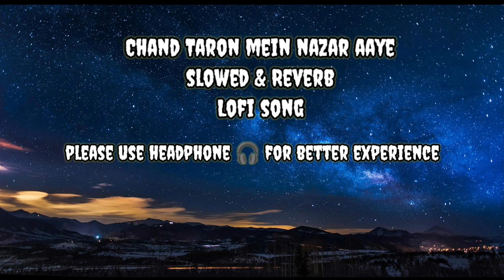Chand Taron Mein Nazar Aaye [Slowed+Reverb] - Sadhana Sargam, Udit Narayan | JB Argal Music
FOR BEST EXPERIENCE ,USE 🎧
✨Artist Name - JB Argal Music

💢Social Media✨

Song : Chand Taron Mein Nazar Aaye
Singer : Sadhana Sargam & Udit Narayan
Music Label : Ho Ho Entertainment
Original Video :

 • Chand Taron Main Nazar Aaye | 04 Jun ...

🎼 LYRICS:

He he he he..

Dil ke aaine mein tujhko saja liya
Jabse maine tujhko apna bana liya
Chaand taaron mein nazar aaye chehra tera

Jab se mere dil pe hua hai sanam pehara tera

Ek dooje ke dil mein apna ghar banana hai
Teri khatir sabhi hadon se guzar jaana hai
Tujhse lipta rahoonga ban kar kangna tera

Pyaar mein hum sanam yeh saara jag bhula denge
Mar ke bhi vaade chahaton ke hum nibha denge
Jaan se bhi mujhe hai pyara sajna mera

Ek aisi bhi woh ghadi thi, kya zamana tha
Khoobsurat jahaan se apna ashiyana tha
Tere jaane ke baad jitne gham mile mujhko
Dil pe kitne hain zakhm kaise dikhaoon tujhko
Chhod aaya main bohat peechhe sapna mera

Ra sa re ga re ni
Sa ga pa dha sa re ga re ni
Sa pa sa ni sa re ga
Re ga sa ni
Sa sa ga re ni
Ni sa re ga pa

Naam tere to humne apani zindgi kar dii
Tujhko maana Khuda tujhi se bandagi kar li
Teri baahon mein hi hai saara armaan mera

Hmm... hmm.. mm..

🍁Ignore Tags 🔖